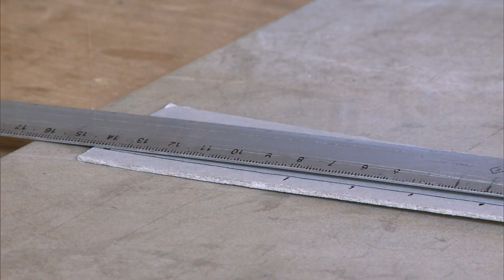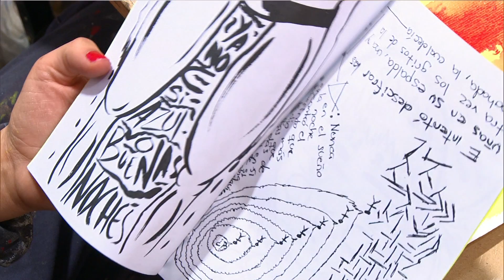Cómics y novela gráfica, Itzel Arontes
Conoce a Itzel Arontes que estudia artes gráficas y hace fanzines en México. También hace ilustración y cómics.